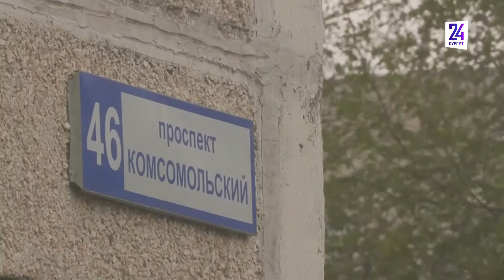Восстановят, что уничтожили. В Сургуте подрядчиков привлекут к реновации живых изгородей